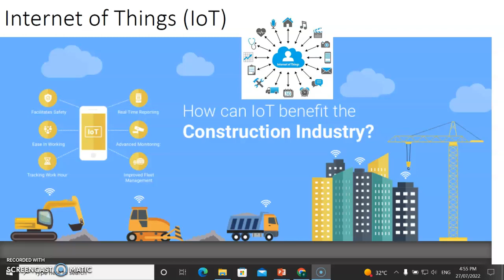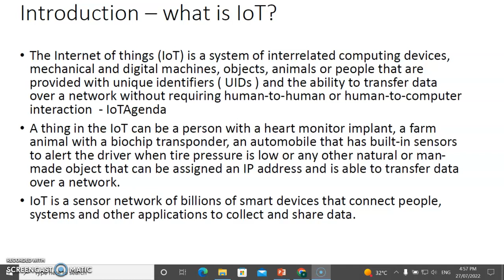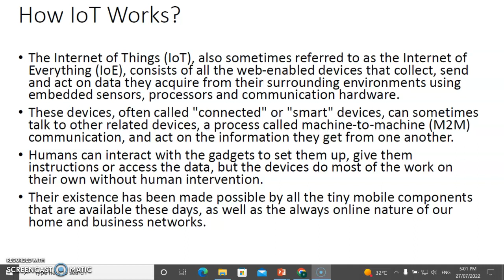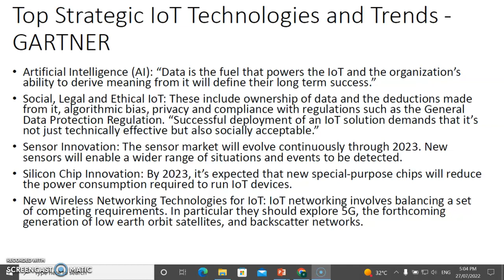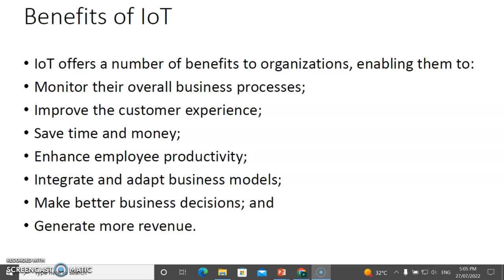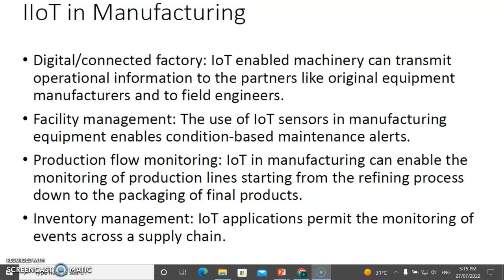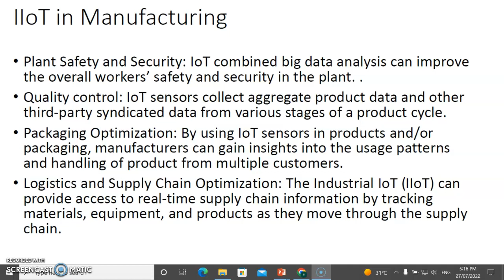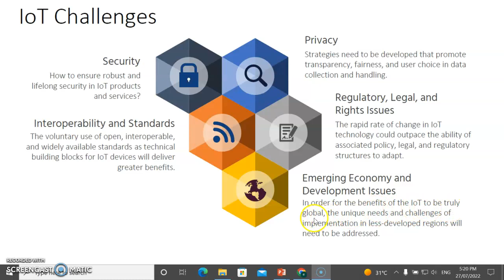DC lecture 7 3